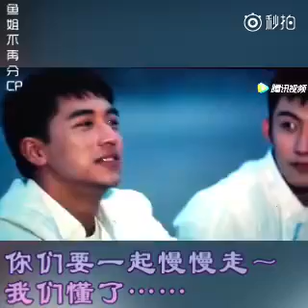170518 母亲节套路 黄景瑜 许魏洲